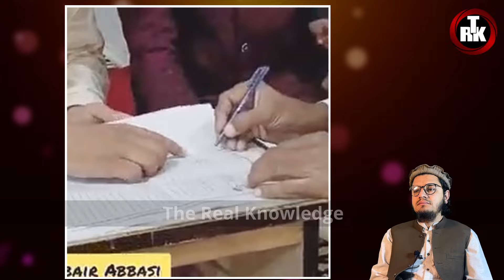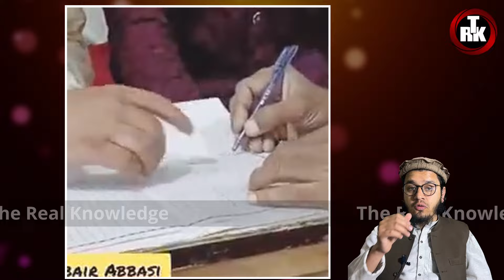Masjid mai apni beti ka Nikah ki video viral TRK